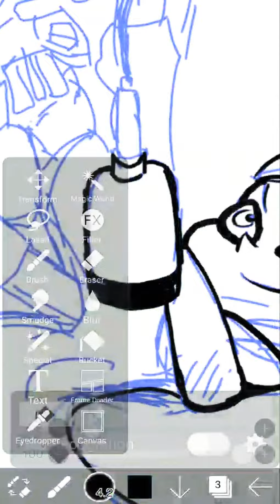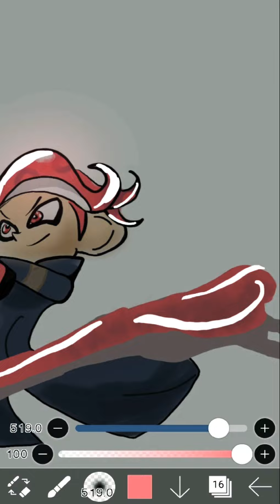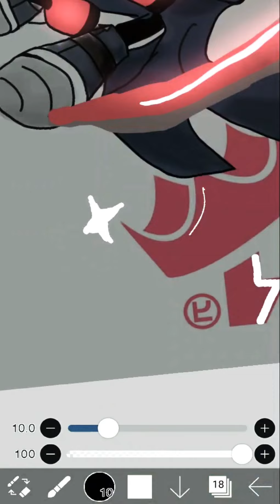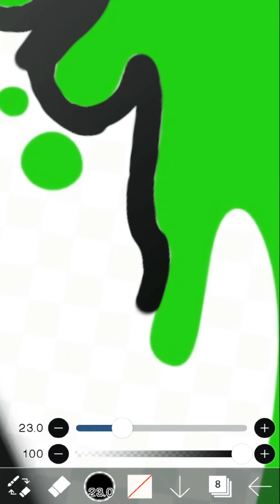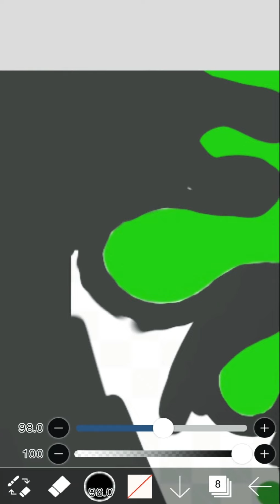Drawing timplapse but this time it's digital(first try)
hope this video is good

also plz like and sub that would be great 👍